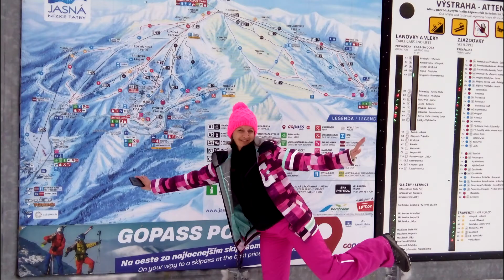Snowboard 3. felvonás 2018 03 07